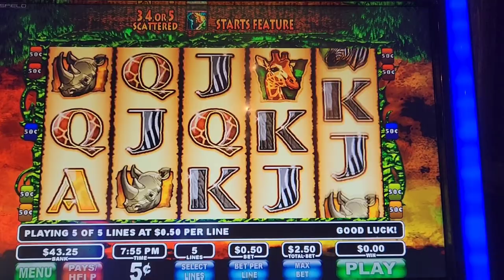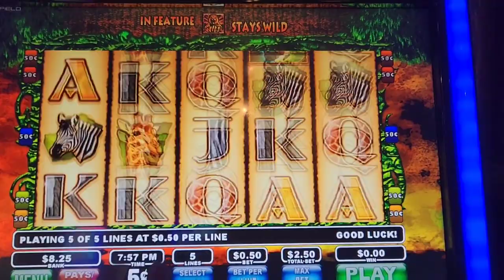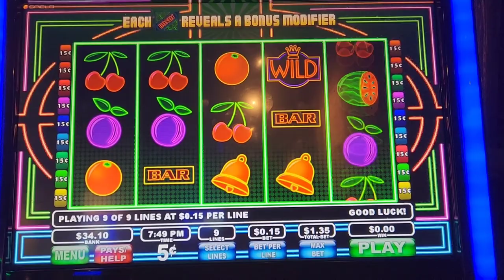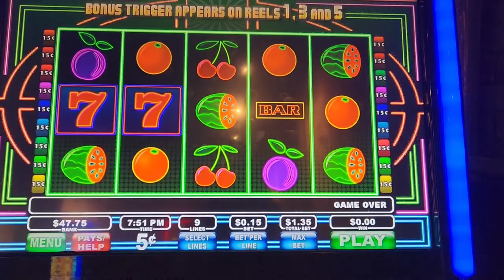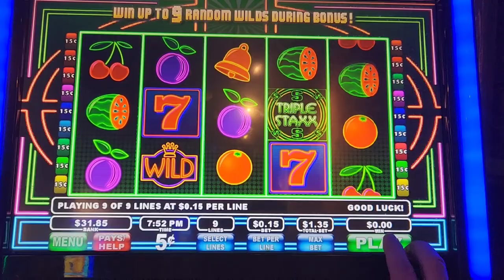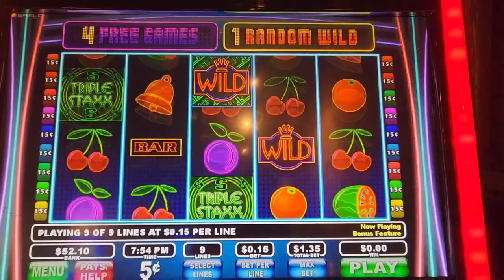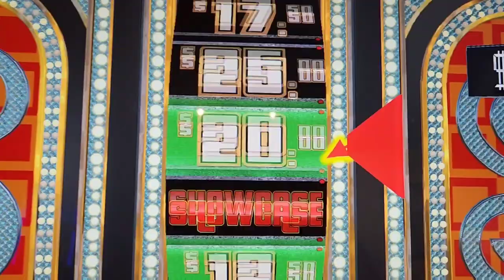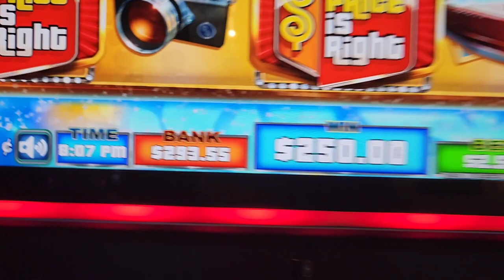I Got The Showcase Showdown Again! MAX BET BIG WIN!